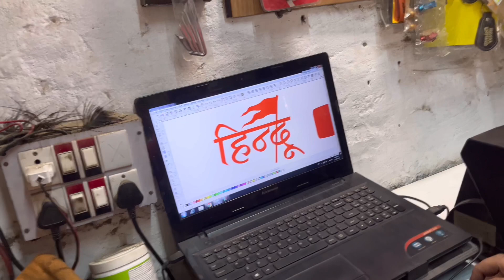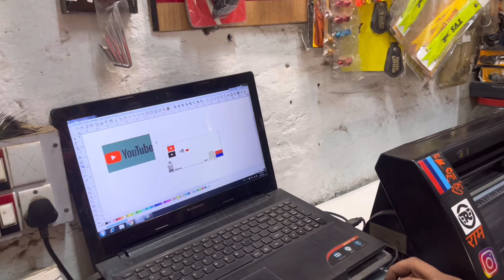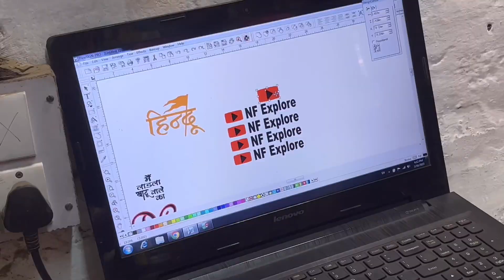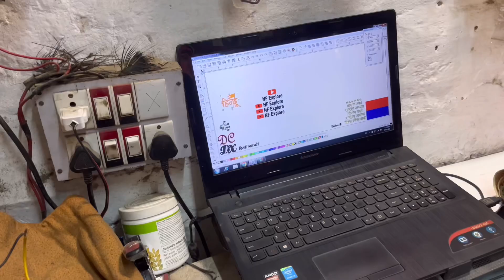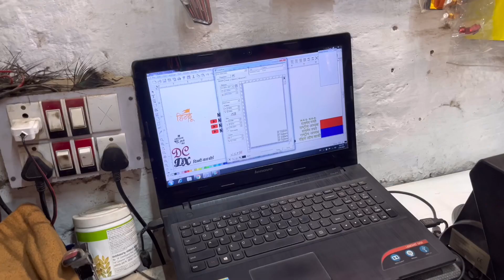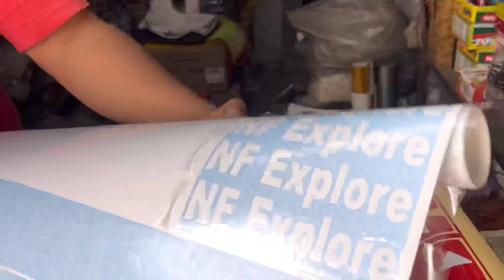Maruti Suzuki Brezza Zxi Plus DT 2022 || New Brezza Accessories 2022 || Hindu Sticker For Car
Hello Dosto!

You Are Watching My New Video On Maruti Suzuki Brezza Zxi Plus DT Accessories 2022. Complete Information About Car Or Bike Hindu Stickers. If You Want Graphics Installation On Car So This Video Is Completly For You.

NF EXPLORE.
 PLEASE FOLLOW FOR NEW UPDATES ON:-

Thankyou Dosto 🤝